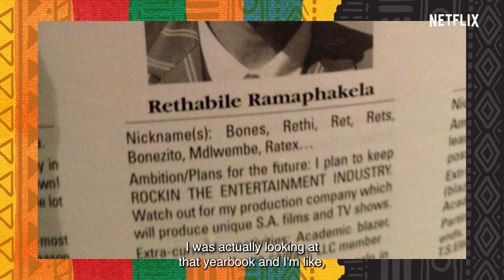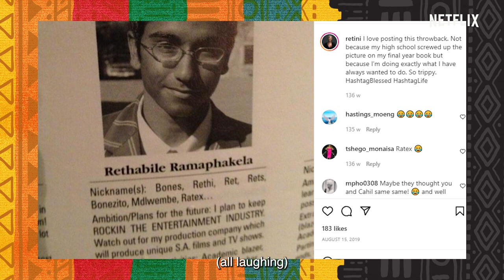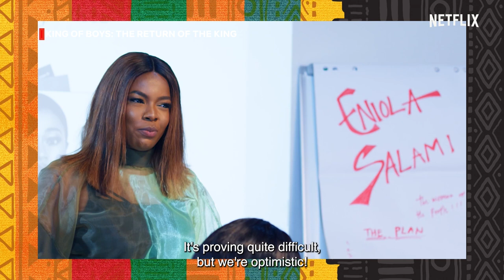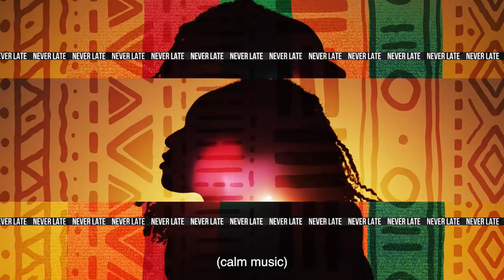Never Late | African Time Podcast: Episode 2 - The Future Is Female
Rethabile Ramaphakela (How To Ruin Christmas), Kemi Adetiba (King of Boys), Jayan Moodley (Trippin' with the Kandasamys) and Ini Dima-Okojie (Namaste Wahala) take us on a journey as they detail the ins and outs of the industry from their female perspective, the future looking bright for female creatives and how success in Africa looks like for them.